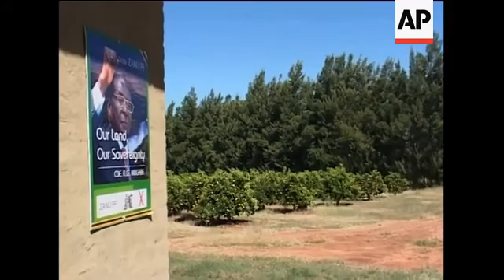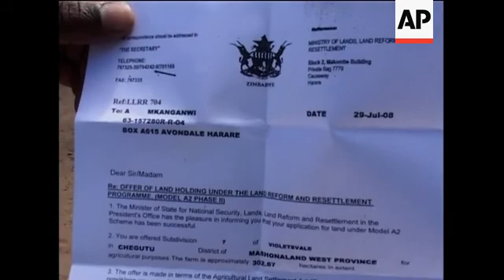Dep PM Mutambara and other govt ministers investigate issues of farm invasions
1. Farmer Richard Eterege unlocking gates to Stockdoe farm
2. Poster of President Robert Mugabe on gate next to orange field
3. Wide of orange field
4. SOUNDBITE: (English) Richard Eterege, Farmer:
"Edna (Madzongwe, the President of the Senate) actually called on the ZFTU and they've given us big problems here. Myself and my brother were forced to actually leave under cover of darkness because she had all these youth and all these people here."
5. Armed policeman walking round the farm
6. SOUNDBITE: (English) Farai Madzongwe, daughter of Edna Madzongwe:
"Nothing has been happening here because all of this has been resolved in the court. We have the offer letter. I am to understand that there is an issue with SADC that was being taken care of and everything like that but we have not officially moved on to these premises."
7. Wide of Deputy Prime Minister Arthur Mutambara speaking to assembled farms
8. SOUNDBITE: (English) Arthur Mutambara, Zimbabwe's Deputy Prime Minister:
"There are problems on our farms. There are issues around BIPA (Bi-lateral Investment Protection Agreements) farms. There are issues around fake offer letters."
9. Close of official government letter offering to settler
10. SOUNDBITE: (English) Arthur Mutambara, Zimbabwe's Deputy Prime Minister:
"We won't tolerate any government official who is promoting lawlessness in our country. Our country right now is trying to attract investment, attract trade, attract aid. We can't afford to be damaging business confidence in our country."
11. Wide pan of farmyard
12. Close of idle machinery
13. Various of rotting mangos in shed
STORYLINE
Zimbabwe's Deputy Prime Minister Arthur Mutambara toured three farms on Friday following Finance Minister Tendai Biti's remarks last week that there had been a fresh wave of seizures of white-owned farms since the coalition was sworn in two months ago.
Biti raised concerns last week that violence and difficulties with Zimbabwe's power-sharing deal were keeping visitors and investment away.
The coalition formed in February brought together President Robert Mugabe and long-time opposition leader Morgan Tsvangirai to address the nation's economic and humanitarian crisis.
Biti, an ally of Tsvangirai, cited a fresh wave of farm seizures as well as remaining political differences and the continued detention of some opposition activists.
The coalition government had previously agreed to end farm seizures.
But many observers say this has not been the case and argue that Tsvangirai is failing to bring his influence to bear over Mugabe.
Farmers' organisations say about 100 farms have been targeted in recent weeks, most by Mugabe party officials and their supporters.
One farm filmed by AP Television belonged to white farmer Richard Eterege who claimed to have been kicked off his land on a series of occasions as a result of the government's land redistribution policy.
He claimed his land had been seized by President of the Senate, Edna Madzongwe.
However Edna's daughter told reporters that "all of this has been resolved in a court".
Since Mugabe began his land redistribution program in 2000, some 4-thousand whites have lost their properties, leaving about 400 still on their land, many under almost permanent siege.
Years of seizures have disrupted the economy in the former regional breadbasket, leading to the world's highest inflation rate and chronic shortages of food, gasoline and basic goods.
Biti said recently that the new government received revenues of about one fifth the total it requires to operate effectively.